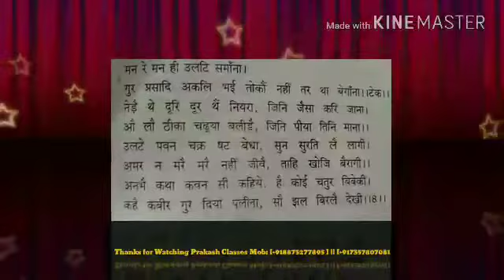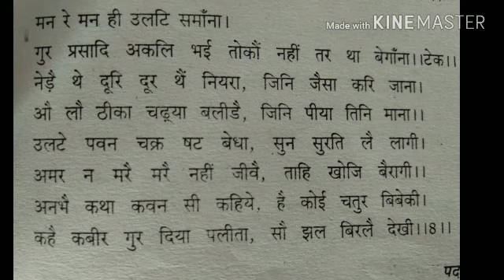Second Grade Hindi literature Kabir Granthawali padd 08 Prakash Classes Khajuwala